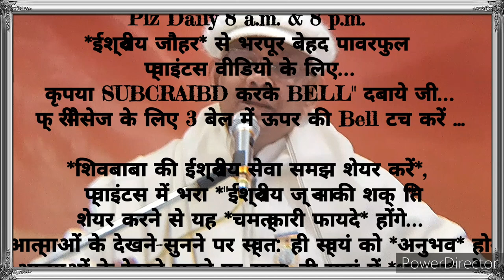२१दिन अभ्यास से 👉स्वयं को आगे बढ़ाने वाले अलौकिक संस्कार इमर्ज करने के 🇲🇰ईश्वरीय🇲🇰 गुह्य प्वाइंट्स..